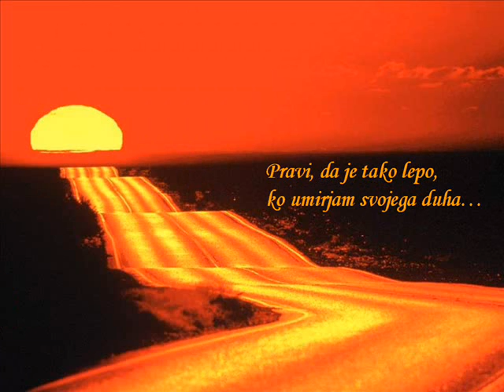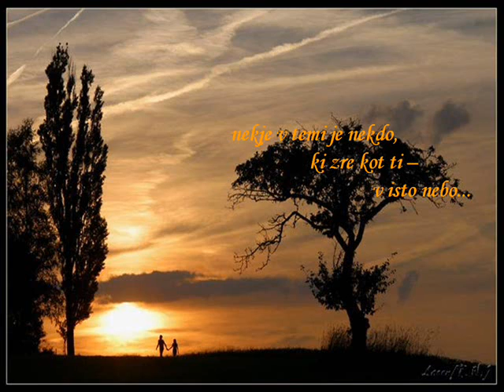Za lep dan